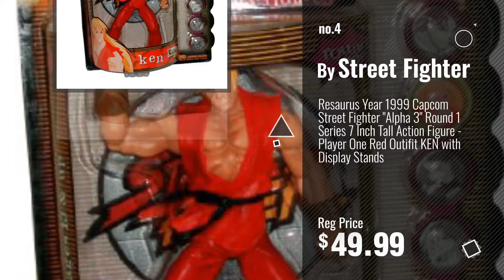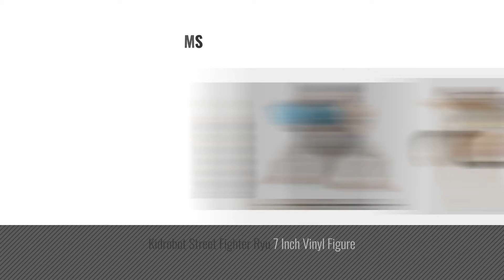Top 10 Street Fighter 7 [2018]: Pop!: Street Fighter OGs Ryu, Ken, Chun-Li, Cammy, Blanka, Balrog,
Black Friday / Cyber Monday Pop!: Street Fighter OGs Ryu, Ken, Chun-Li, Cammy, Blanka, Balrog, Dan! Vinyl Figures Set by Street Fighter

Black Friday / Cyber Monday STREET FIGHTER manga spring-bkettle COSTUME-1 / 7 scale PVC pre-painted PVC figure by Kotobukiya

Black Friday / Cyber Monday Hot Ryu: ~7" 1/12 Street Fighter V x Storm Collectibles Action Figure + 1 Video Games by Storm Collectibles

Black Friday / Cyber Monday Resaurus Year 1999 Capcom Street Fighter "Alpha 3" Round 1 Series 7 Inch Tall Action by Street Fighter

Black Friday / Cyber Monday Street Fighter IV NECA Series 2 Player Select Action Figure Chun-Li by Video Game Figure

Black Friday / Cyber Monday Street Fighter IV Ryu NECA Action Figure by Street Fighter

Black Friday / Cyber Monday M. Bison: ~7" 1/12 Street Fighter V x Storm Collectibles Action Figure + 1 FREE Video by Storm Collectibles